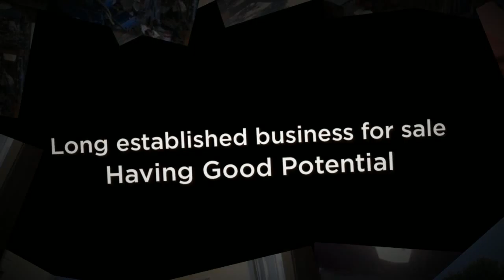Commercialproperty2sell:Industrial:INDUSTRIAL UNIT&ENGINE RECONDITIONING BUSINESS MORAYFIELD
Long established business for sale with good potential

Ideal business for mechanically minded

Located in Morayfield Industrial Estate

Business is to be sold with the property

To Find More Commercial  Property In Brisbane